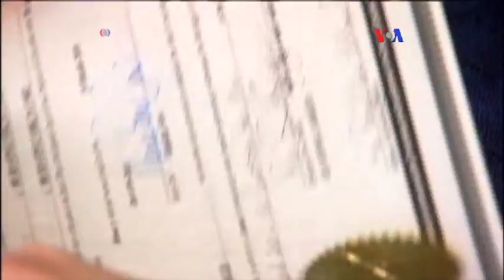Matrimonio homosexual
La Corte Suprema de Justicia de Estados Unidos inesperadamente dio luz verde a la expansión de las uniones entre las parejas de homosexuales en 30 estados en diferentes regiones del país.